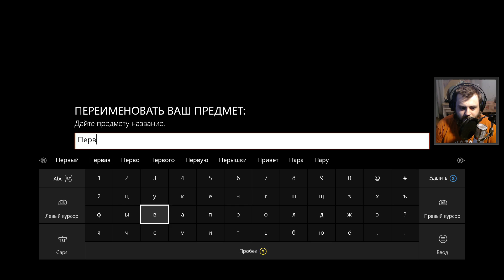ПРОХОЖДЕНИЕ Mass Effect Andromeda [XBOX ONE] #5 — ОСНОВАЛИ АВАНПОСТ И СЛОМАЛ ИГРУ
▼ !!! РАЗВЕРНИ !!! ▼

My Game Setup:

➳ Игровой ноутбук от MSI:

✔ Процессор: Intel(R) Core(TM) i7-4810MQ cpu @ 2.80 Ghz 2.80
✔ Установленная память (ОЗУ): 16,0 Gb
✔ Видеокарта: GeForce GTX 880M
✔ Жесткий диск: 1 Tb

➳ ПК:

✔ Процессор: Intel(R) Core(TM) i7-3770 cpu @ 3.40 Ghz 3.90
✔ Установленная память (ОЗУ): 32,0 Gb
✔ Видеокарта: GeForce GTX 980
✔ Жесткий диск: 2 по 2 Tb

➳ Периферия:

✔ Гарнитура: Plantronics RIG500E / Plantronics RIG500HS / Sennheiser HMD 280 PRO
✔ Веб-камера: Logitech HD Pro Webcam C922
✔ Клавиатура: Microsoft Natural Ergonomic 4000
✔ Мышь: V-Track A4Tech F4
✔ Геймпад: Razer Wildcat
✔ Руль: Logitech G27 Racing Wheel
✔ Карта захвата: Live Gamer Extreme
✔ Мобильный телефон: Sony Xperia M5

➳ Консоли:

✔ PlayStation VITA
✔ PlayStation 3
✔ PlayStation 4 Uncharted 4 Edition
✔ XBOX ONE S
✔ Wii U